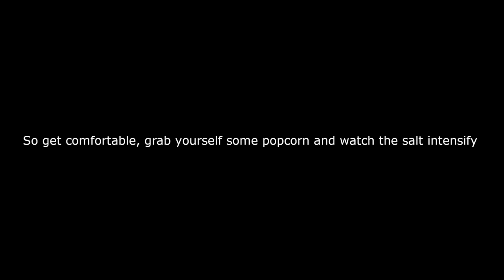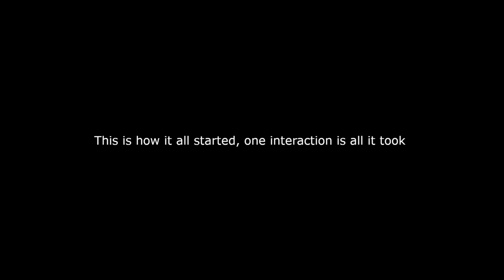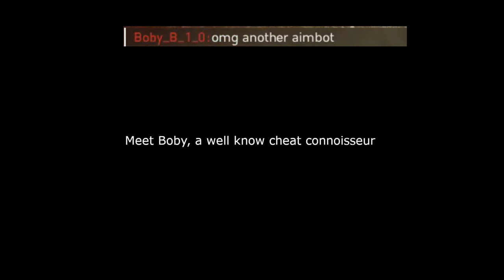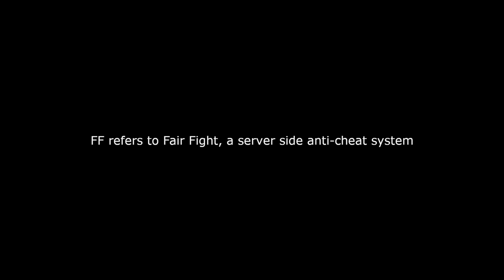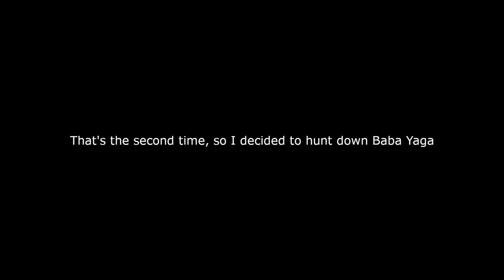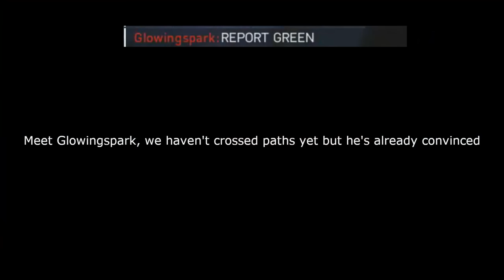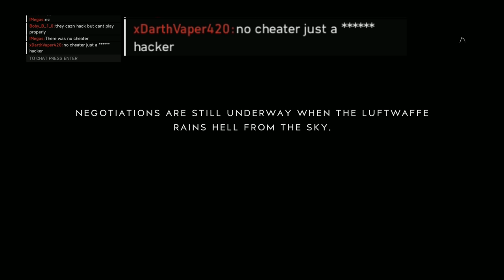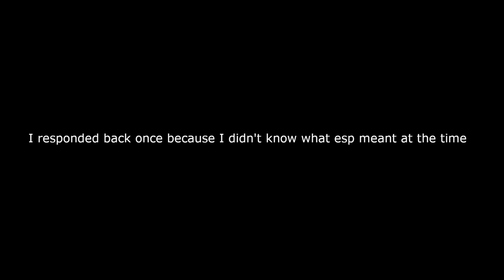This medic gun made everyone accuse me of CHEATING ! Battlefield 5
This medic weapon made the entire enemy team accuse me of cheating. I was playing on pc with my controller and wanted to capture some battlefield 5 gameplay, but what unfolded was surprising. Is the medic class overpowered now? or are the hackusations just getting out of hand?

Leave a rating on the video & comment your first thoughts.

Join me on Twitter: @GreensightGamer

Weapons used: Suomi kp/-31